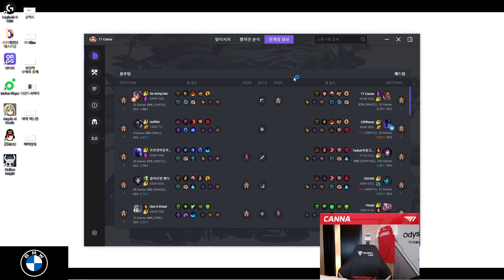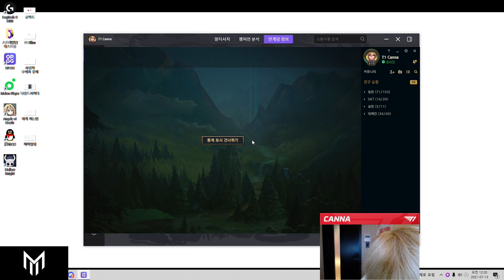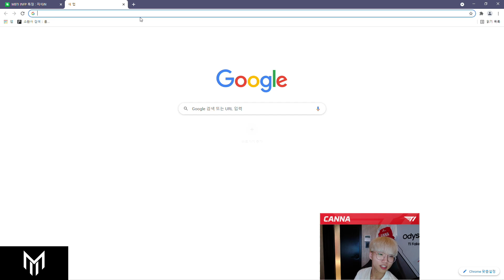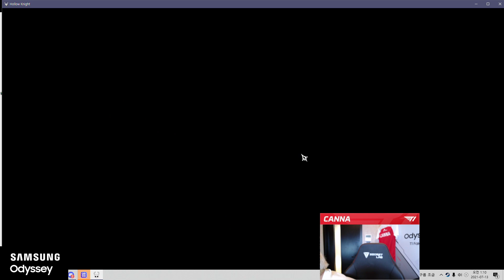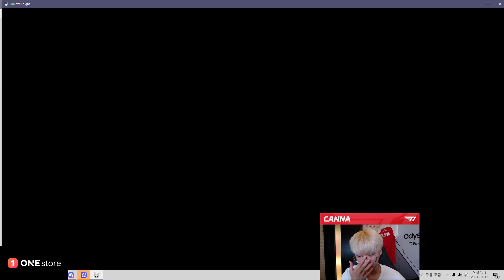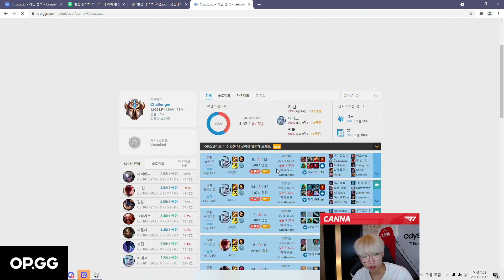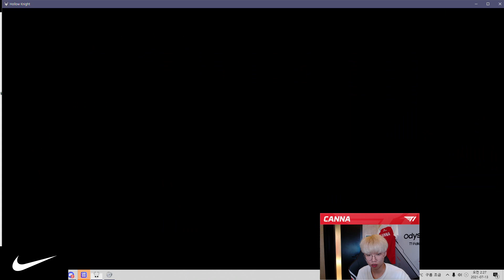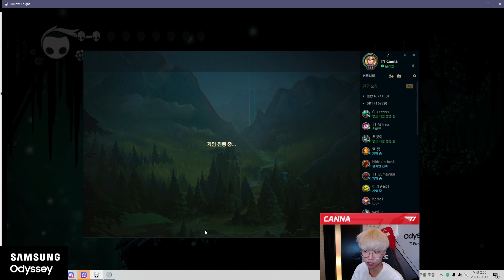T1 Canna Live Stream [ 12/07/2021 ] | Korean Challenger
Welcome to T1 Canna's Official Youtube Channel !